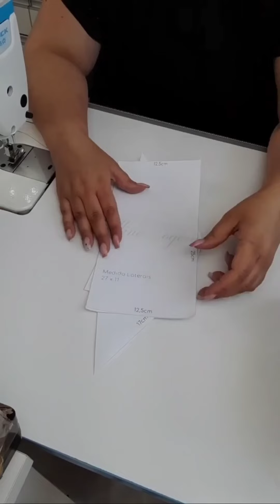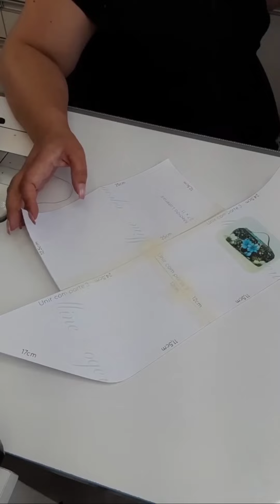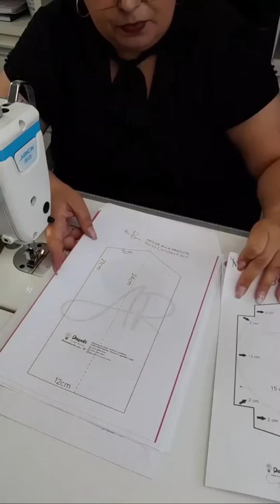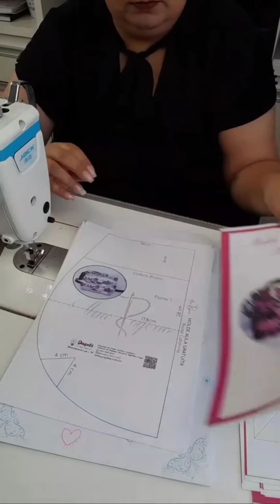Necesserie cubo / com molde grátis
PARCEIROS 👇🏼
😍 PERSONALIZE SUA MARCA COM ETIQUETAS LINDAS

COMPRE SUA MAQUINA INDUSTRIAL COM MAURICIO ARMINDO DIZENDO QUE FOI MINHA INDICAÇÃO
E GANHE MEUS PROJETOS DE VIDEO AULA
ACESSE
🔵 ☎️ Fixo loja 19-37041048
🔵 Costura & Bordados